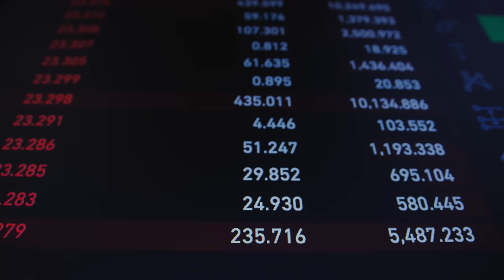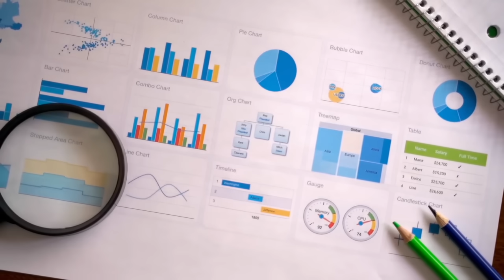PABLO MARÇAL EXPÕE SITUAÇÃO GRAVE E CANDIDATURA DE BOULOS ENTRA EM CHEQUE COM DENÚNCIA DE MARÇAL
Pablo Marçal entra em disputa direta com Guilherme Boulos pela prefeitura de São Paulo e situação esquenta com novos detalhes falados pelo Pablo Marçal. Se você quer saber o que o Pablo Marçal falou, esse vídeo no The Billionaire Brasil é para você.

PABLO MARÇAL EXPÕE NOVOS DETALHES E CANDIDATURA DE BOULOS ENTRA EM CHEQUE COM DENÚNCIA DE MARÇAL